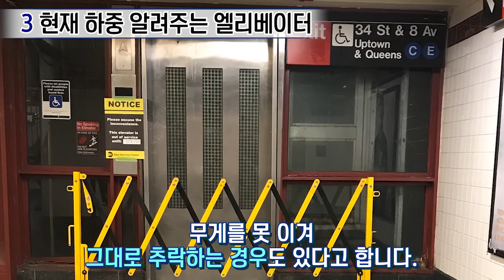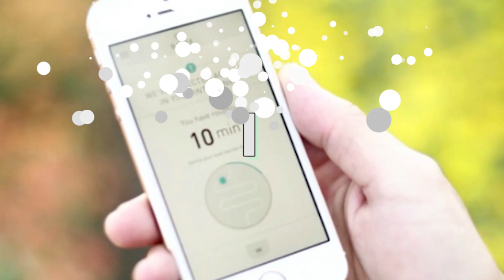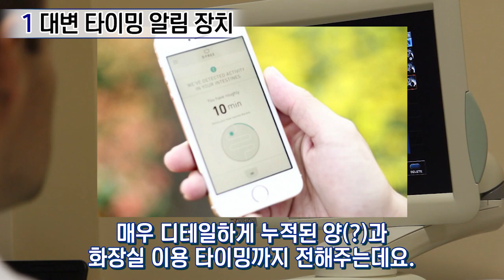한국에 빨리 보급됐으면 좋겠는 기발한 물건 TOP4